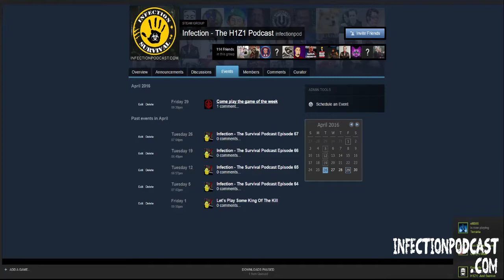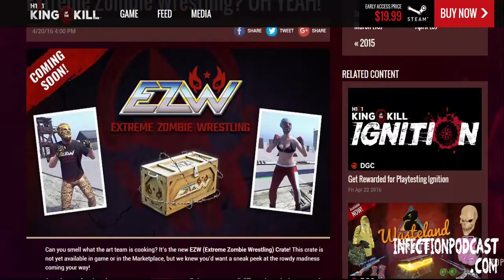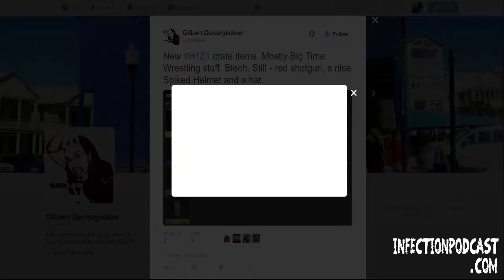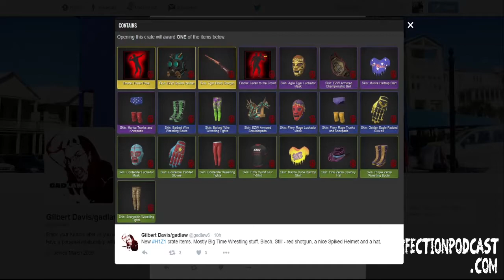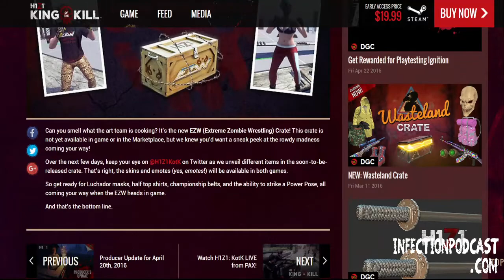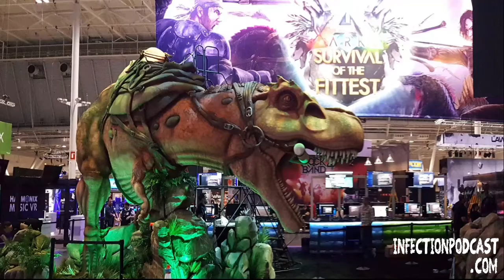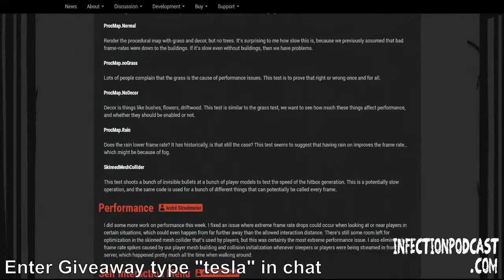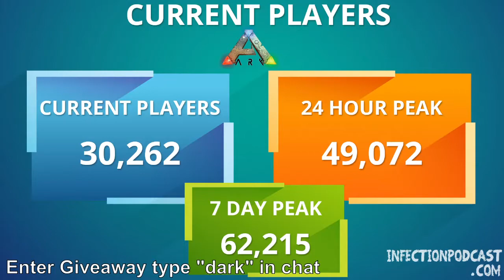Infection – The SURVIVAL PODCAST Episode 67 (4-26-16)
On this weeks episode of Infection – The SURVIVAL PODCAST we cover PAX East, H1Z1, ARK and more.